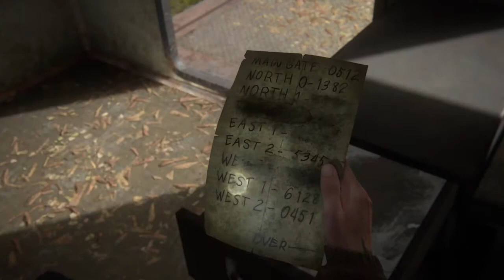The Last of Us 2™ To Seattle